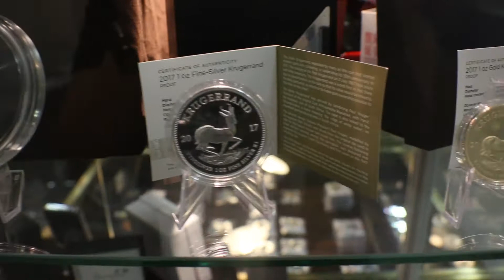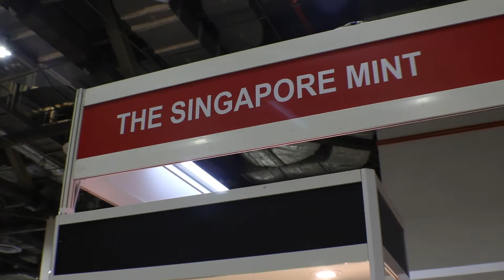Vlog Two - 2017 Singapore International Coin Fair